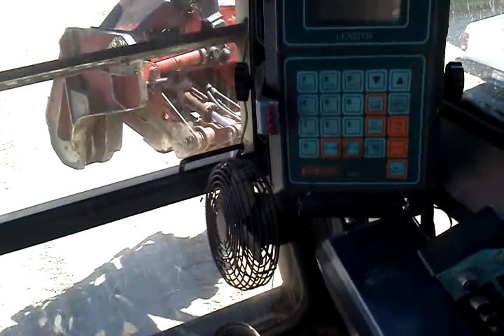Moving big excavator